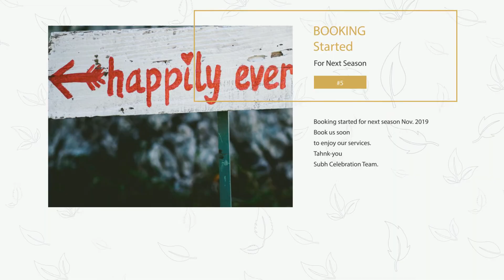Free - Stylish Minimal Slideshow | Free After Effects Template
After Effects Tutorial in Hindi (हिंदी)

Project Name :  Stylish Minimal Slideshow